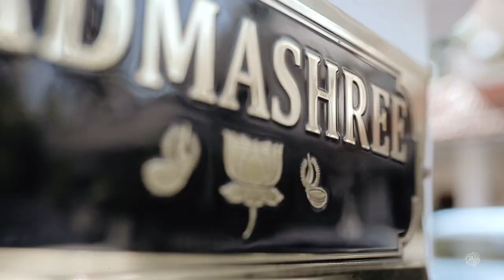Dipin & Sminu || Wedding Highlight || Jai Stories